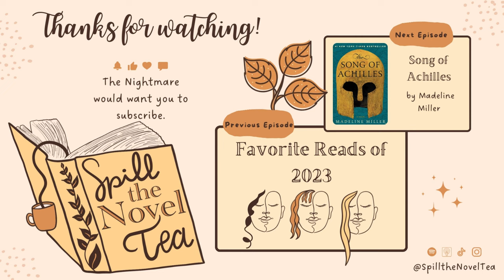Episode 11: One Dark Window (Spill the Novel Tea Podcast)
Three gworlies shout into the void about our book hot takes and obsessions ☕📚

👀 We wanna know... what are your One Dark Window hot takes?

📖 Got book recs? Let us know what books we should spill the tea about next!